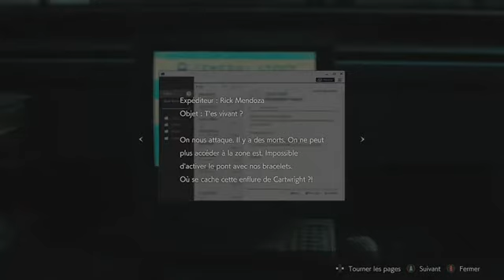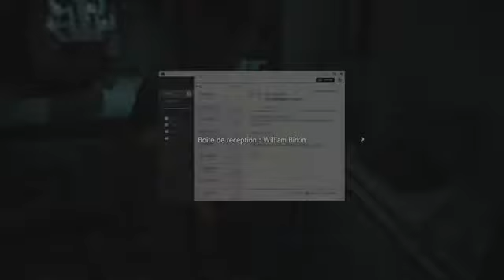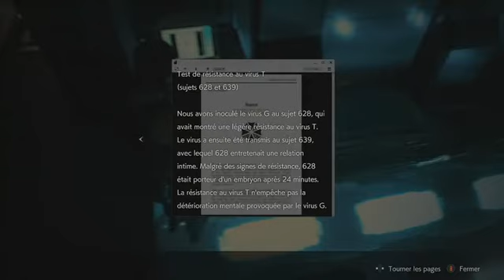Resident Evil 2 Remake - Episode 13 - Utilisation d'herbicide dans le Nest / GAMER CAGOULER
J'ai décidé de refaire l'aventure Resident Evil 2 Remake mais avec le personnage de Claire Redfield cette fois. Alors si tu aime les survival/horror, n'hésite pas a suivre cette aventure en Francais qui nous aménera des rues de Raccoon City jusqu'au laboratoire d'Umbrella Corporation, en passant par le commissariat, les égouts de Raccoon etc.

Resident Evil 2 est un jeu vidéo de tir à la troisième personne de type survival horror développé et édité par Capcom, sorti le 25 janvier 2019

Synopsis:
Le jeu se déroule à Raccoon City en septembre 1998, soit deux mois après les événements de Resident Evil. Une épidemie virale due au Virus-T, une arme biologique virale créée par Umbrella Corporation, a transformé la plupart des citoyens en zombies mangeurs de chair humaine. Claire Redfield est venu a Raccoon City pour retrouvé son frère Chris, un membre des S.T.A;R.S. Mais les recherches vont s'avéré effrayante et dangereuse au coeur d'une ville infesté de zombies.

Jeu:                      Resident Evil 2 Remake
Vidéo:                  Gameplay en Francais
Episode:              Numéro 13
Editeur:               Capcom
Genre:                 Survival / Horror
Mode:                  Solo
Sortie:                 25 janvier 2019
Plate-forme:       Xbox One
Player:                 Gamer Cagouler